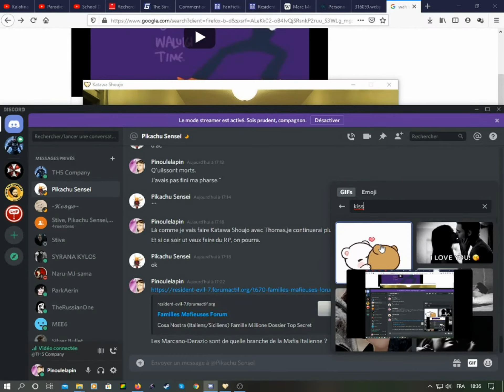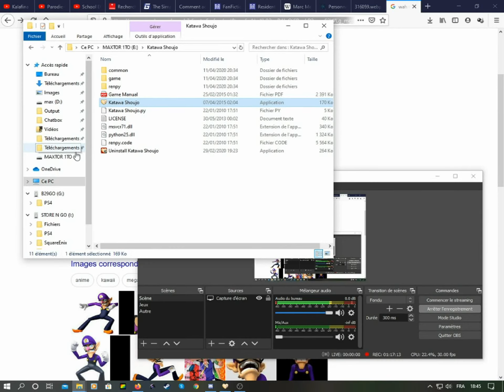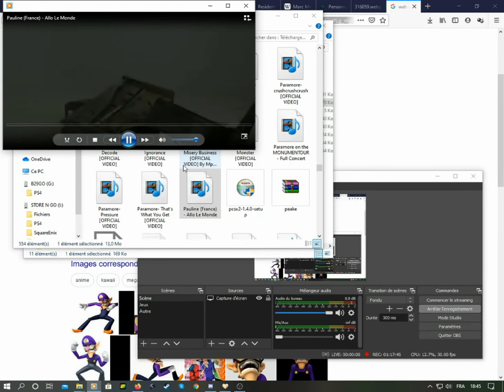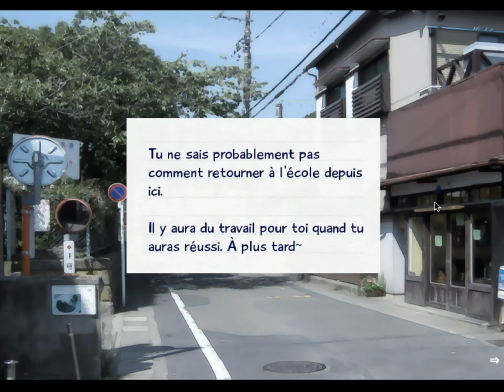Katawa Shōjo Episode 52 : Michellle; Trois L E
Sans vous le cacher, c'est plutôt notre éléphant rose préférée qui m'intéresse dans cette voie qu'on a emprunté plutôt que l'autre sado-maso aux cheveux bleus, et je ne vais pas m'en cacher. ^^